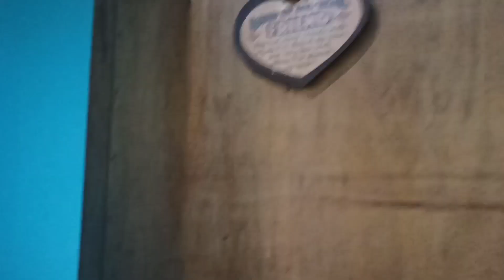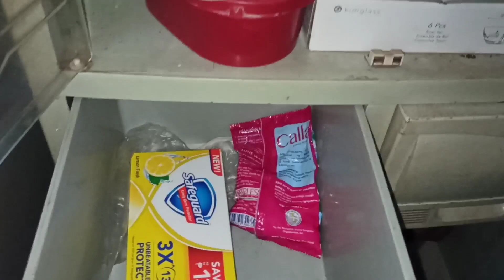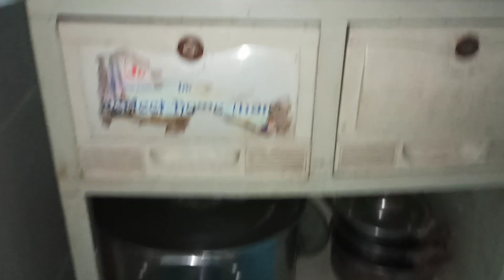BUHAY PROBINSYA SA QUEZON| HOUSE TOUR VLOG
Share ko sa inyo ang pag uwi namin after quarantine.Almost 1year din kaming hindi nakakauwi kaya naisipan namin umuwi kase mag birthday next week si tatay. Saglit lang kami dun pero kahit paano ay masaya naman dahil nagkita kita ulit kami.